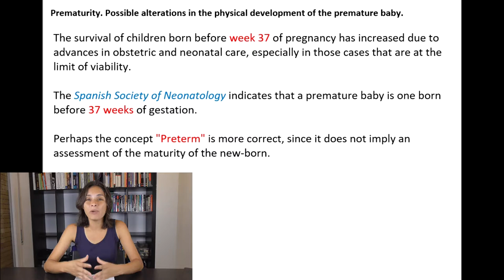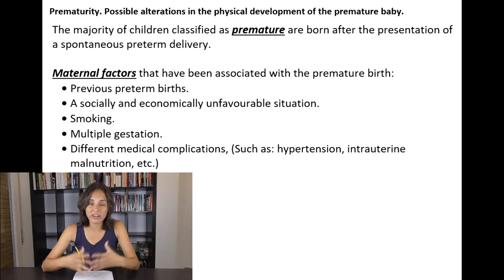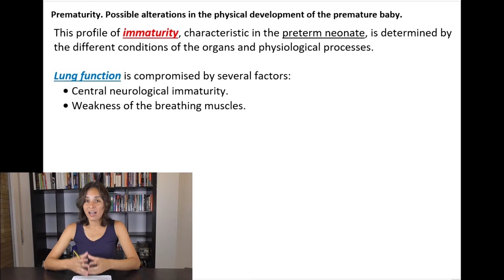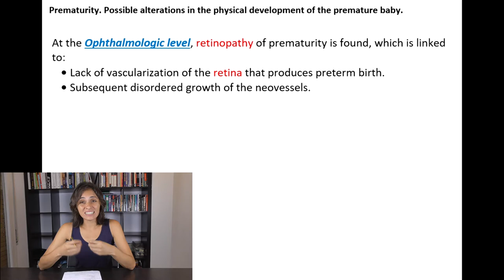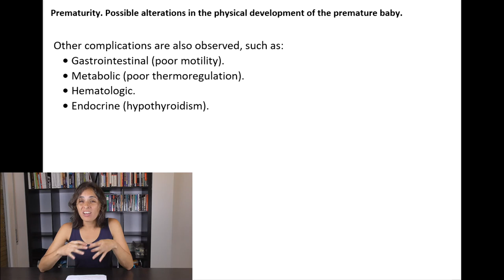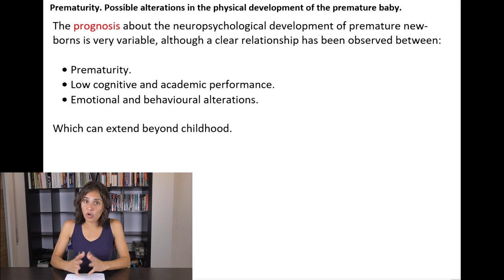Prematurity - UNED Psychology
UNED National University of Distance Education
DEGREE IN PSYCHOLOGY
Subject: Neuropsychology of development.

Contents of the video:
Prematurity.
Possible alterations in the physical development of the premature baby.

BIBLIOGRAPHY

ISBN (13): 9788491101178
Title: NEUROPSYCHOLOGY OF DEVELOPMENT (2017)
Author / s: Arnedo, M.; Triviño, M. ; Montes, A.; Bembibre, J.;
Published by Editorial Médico Panamericana, S.A.